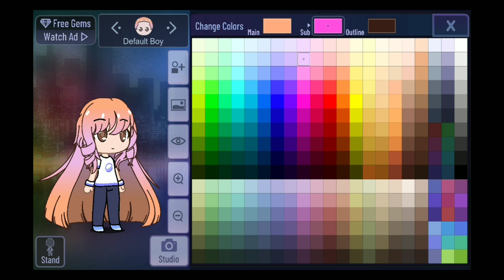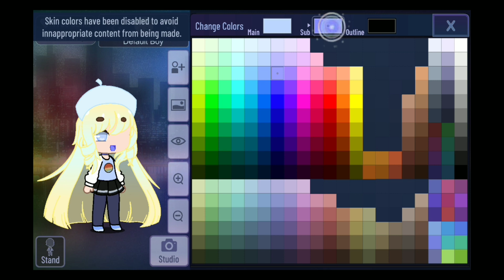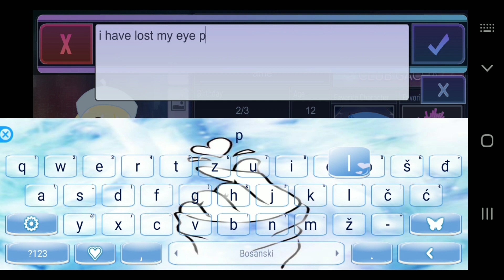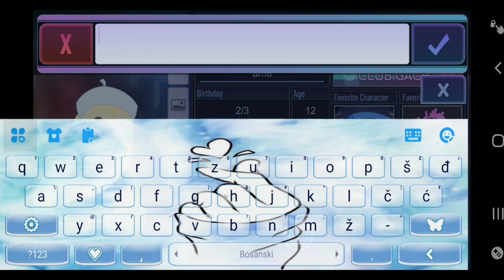making new oc